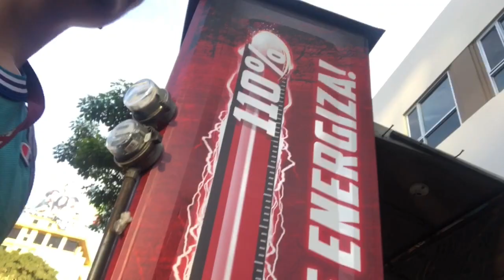JOVEN TICO vende en la calle para voleto de avion (increible lo que le pasa) (COSTA RICA)